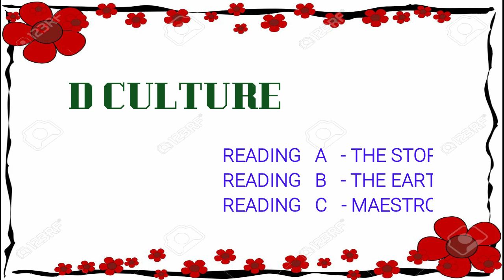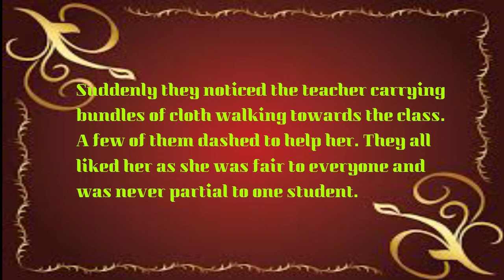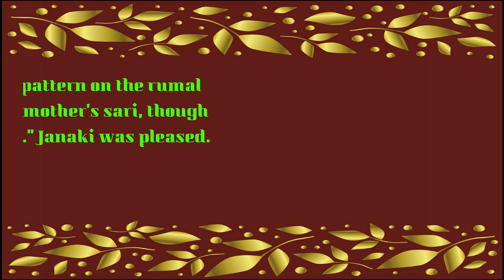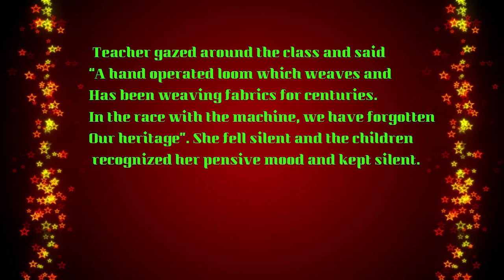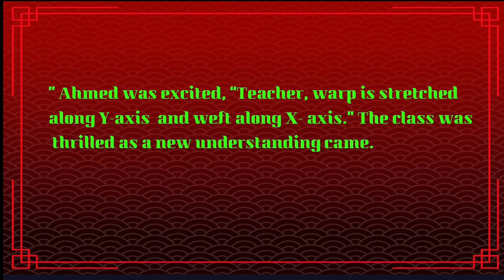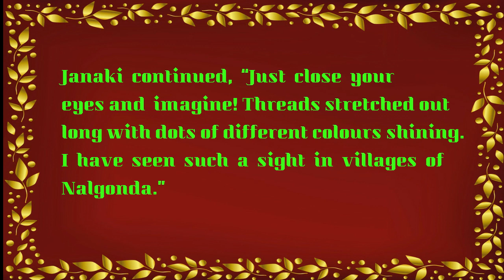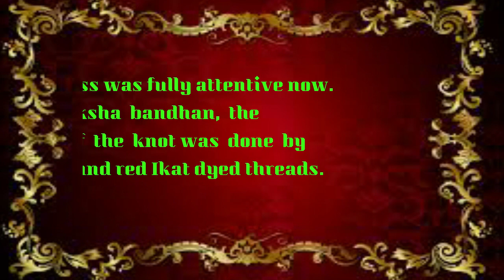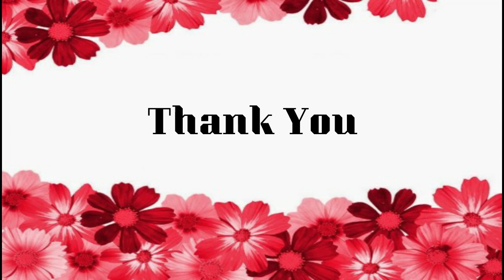Class 8 English unit - 4 The Story Of Ikat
Class 8
English   unit - 4
Reading   -   A
The Story Of Ikat